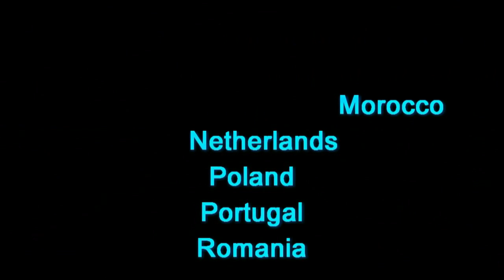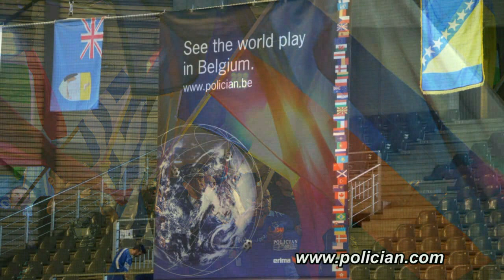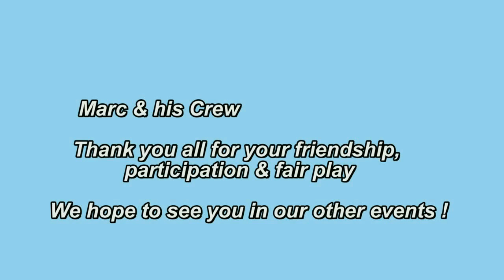World Police Futsal Tournament 2014 Photos